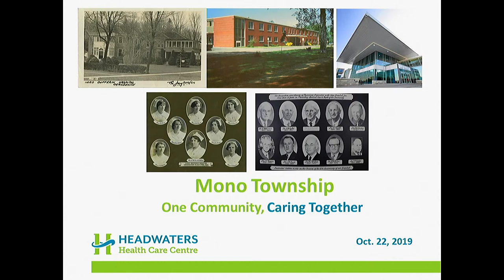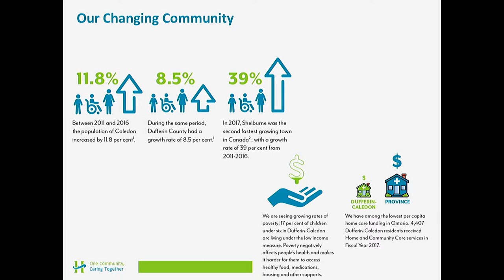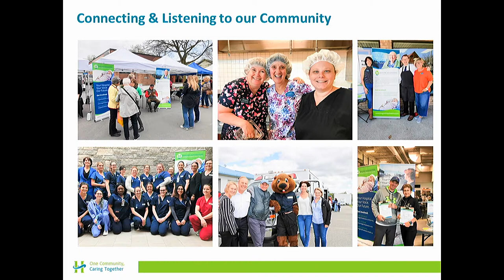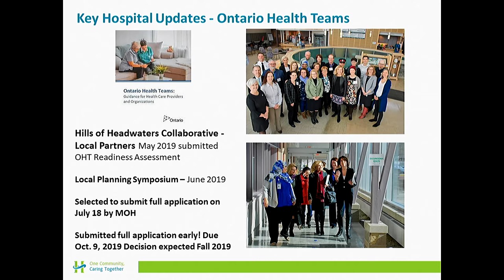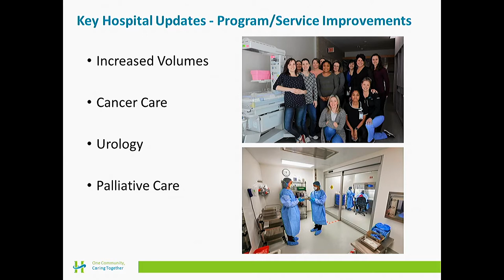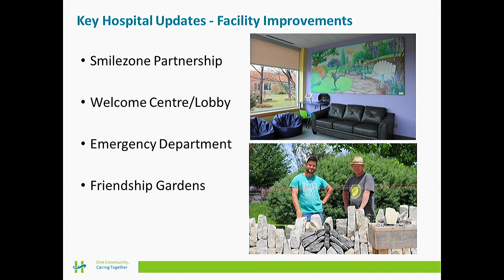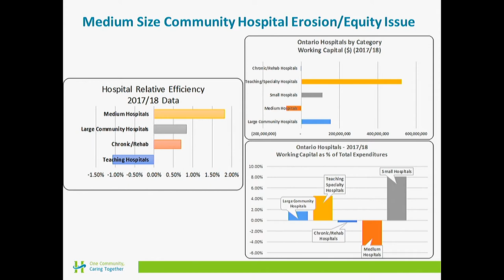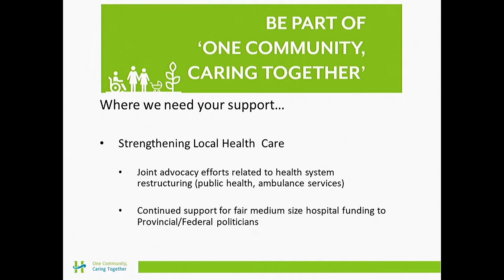Council Meeting 20-2019 | 2019 October 22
ADOPTION OF AGENDA AND PREVIOUS MINUTES

      Approval of Previous Minutes

   PUBLIC QUESTION PERIOD

      Regarding the Corporate Service Delivery and Efficiencies Study,

   DELEGATIONS

      9:15 Kim Delahunt, Interim President &amp; CEO Headwaters Health Care Centre

   UNFINISHED BUSINESS & DEFERRED ITEMS

      Fire Marque, Indemnification Technology Program

   2020 BUDGET

      Department Capital Projects

      Cost of Living Allowance (COLA)

      Hockley Lands Property, Anticipated Loss of Rental Income

      Corporate Service Delivery and Efficiencies Study

   BYLAWS, CORRESPONDENCE, NEW BUSINESS, ADDITIONS TO THE AGENDA

      Heritage Advisory Committee re: Globe Restaurant Heritage Designation

   SCHEDULE "A"

      Approval of Schedule A.

   REPORTS OF MEMBERS OF COUNCIL/STAFF PROJECTS

   NOTICES OF MOTION

      Councilor Manktelow

   IN-CAMERA ITEMS

   CONFIRMING BYLAW, ADJOURNMENT

      Confirming Bylaw

      Adjourn